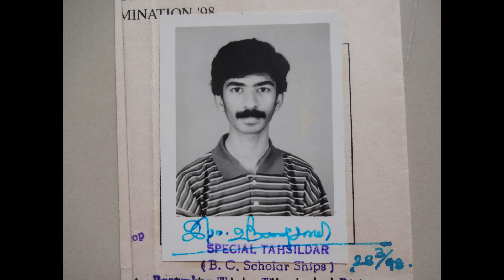விடைபெறுகிறேன் | கடைசி செய்தி | FINAL MESSAGE | FINAL VIDEO | OMGod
பேரன்பு கொண்டோரே, பெற்ற தாய்மாரே,
உங்கள் அனைவரிடமும் இருந்தும் விடைபெறுகிறேன்.
கடைசி செய்தியாக இந்தப் பதிவை செய்கிறேன்.
என் வழியாக, இறைவன் உங்களுக்கு தெரிவித்த அனைத்து ஆன்மீக ஞானத்தையும் மேற்கொண்டு முக்தியை நோக்கி செல்ல வேண்டிக் கேட்டு கொள்கிறேன்.
நன்றி. வணக்கம்.
ஓம் நமசிவாய நமஹ:
"இது உணர வேண்டிய உண்மையே தவிர, வாதப் பிரதிவாதங்களுக்கு இங்கே இடமில்லை. ஆகவே வீண் தர்க்கத்தால் மனத்தைக் குழப்பிக் கொள்ளக் கூடாது"
 - கடோபநிஷதம் 1.2.6